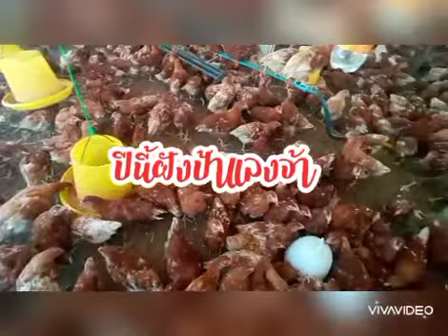ไก่ไข่รุ่นไก่ไข่สาวพร้อมส่งคะสวยๆๆงามๆๆคะ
สวัสดีค่ะเพื่อนๆป้าจ๋าพามาเลี้ยงไก่รุ่นน้องค่ะเลี้ยงไก่รุ่นไก่รุ่นที่พัทยาเลี้ยงตอนนี้อายุได้ 60 วันแล้วค่ะการเลี้ยงดูไก่รุ่นไก่เล็กไก่เจี๊ยบก็เลี้ยงง่ายเลี้ยงยากอยู่ที่ระดับอยู่ที่เราเข้าใจช่วงนี้อากาศดีทำให้ไก่ของเราที่ดูแลอยู่ออกมาสวยได้คุณภาพได้มาตรฐานค่ะสำหรับเพื่อนๆสนใจที่จะเลี้ยงไก่ติดต่อสอบถามได้ที่เบอร์นี้นะคะ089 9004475คะ
ที่คำสัญให้บอกว่ามาจากช่องอิสานละเบล๋อเพื่อนๆจะได้ส่วนลดทันที่คะ
รับส่งทั่วทุกจังหวัดคะ